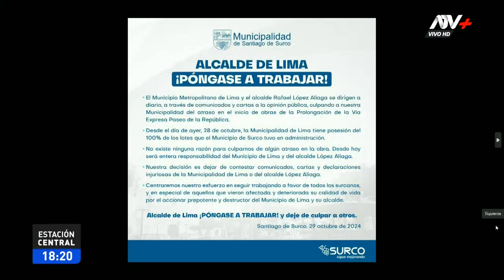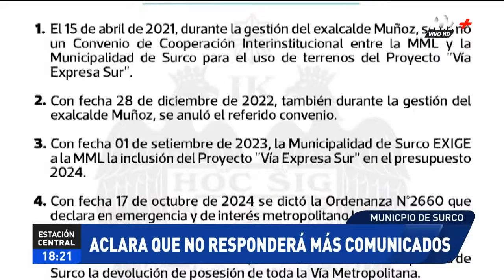Municipio de Surco aclara que no responderá más comunicados: "¡Alcalde de Lima póngase a trabajar!"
La disputa se genera por obras de la Vía Expresa Paseo de la República.